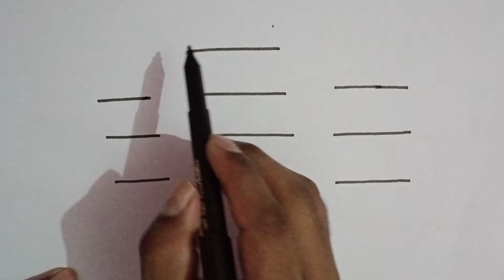How to draw a car, easy drawing car simple drawing car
Hello friend is video car ki drawing ki hai step by step

video cover :-
1.easy drawing car for kids
2.how to draw car for beginner
3.car drawing easily
4.simple car drawing
5.car ki drawing
6.gadi ki drawing